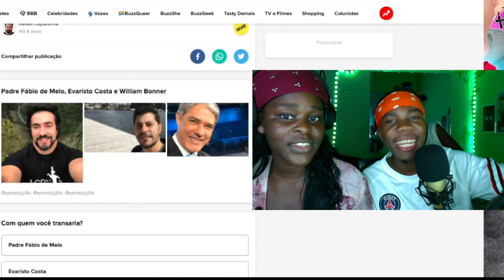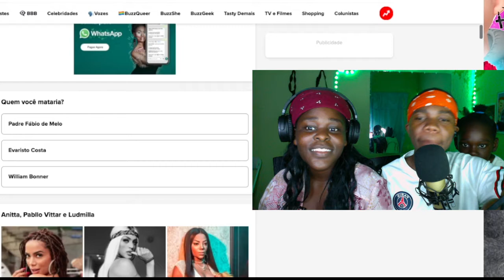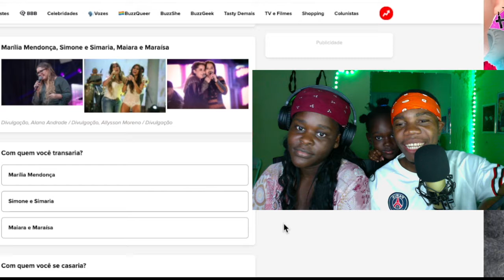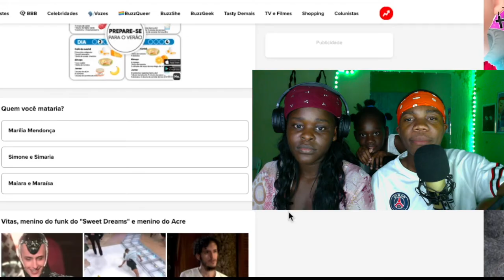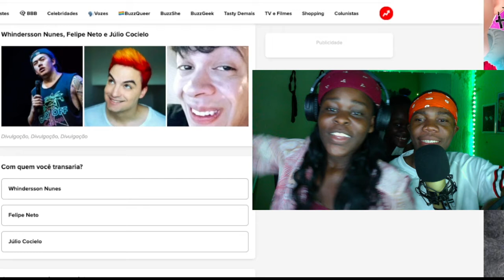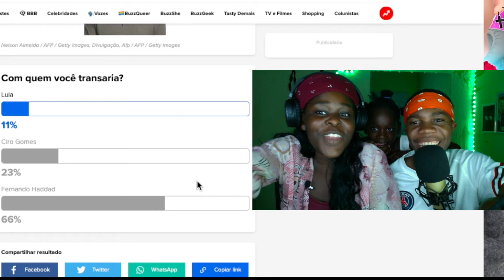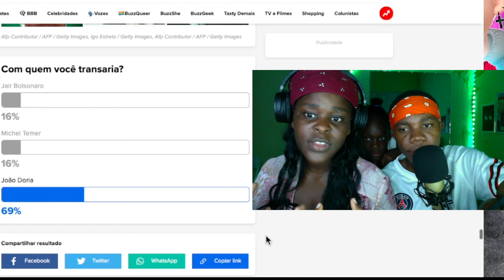FAMILIA JOGA COM QUEM VOCÉ TRAN3ARIA? QUE VOCÉ CASARIA? E QUEM VOCÉ MATA?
Original: FAMILIA JOGA COM QUEM VOCÉ TRAN3ARIA? QUE VOCÉ CASARIA? E QUEM VOCÉ MATA?

00:00 - Se inscrevam ;)
00:30 - Videos novos todos os dias!

🎥 Câmera: IPhone 11
🎙 Microfone: U-PHORIA UM2 USB audio interface C-1
🎬 Software de gravação e edição: OBS STUDIO | Adobe Premiere Pro 2022